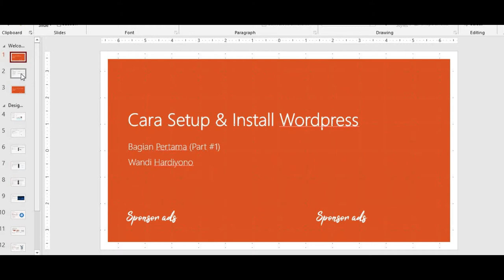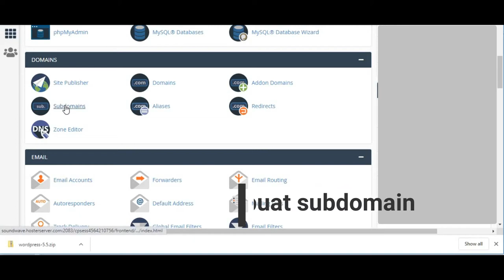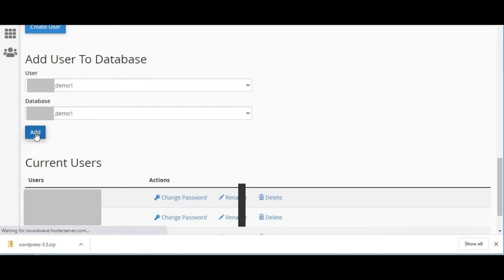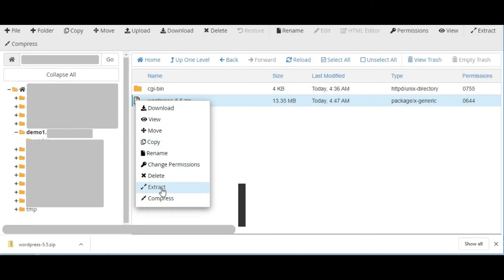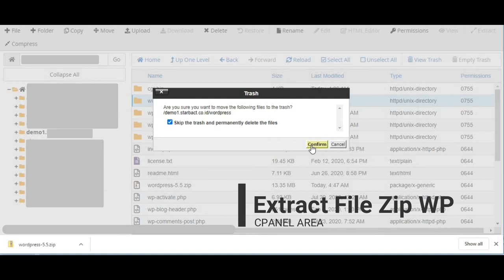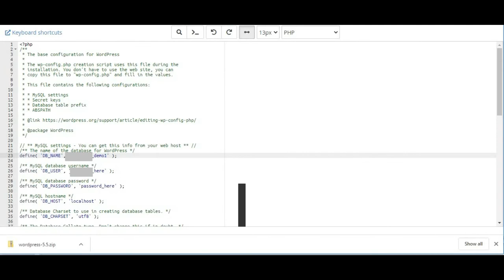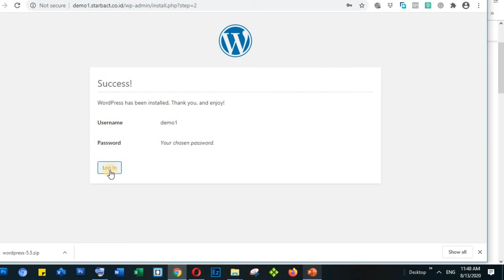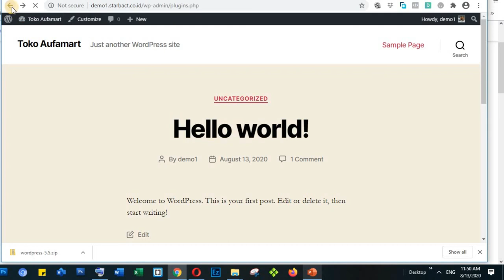Membuat Toko Online Gratis Part 01 Membuat Subdomain & Install Wordpress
Membuat

 01 buat subdomain demo
 02 download wordpress
 03 upload wordpress
 04 extract wordpress
 05 setup wp-config.php
--  database name: demo1
-- username: demo1
-- password: poiuyt09?

Install Wordpress
01 Install wordpress
02 Ketikan Judul web / nama Toko Online kalian
03 Buat login web wordpress nya
-- username : demo1
-- password : poiuyt09?
04 Klik weak password
05 Masukan email kalian
06 Finish

Login ke web wordpress nya / web Toko Online

Layanan Kami :
- Jasa Pemeriksaan/Check Up
- Format/Install Ulang Komputer, Laptop, Notebook, Netbook
- Pasang/Install software
- Maintenance Jaringan LAN
- Pasang Router dan setting Wifi
- Installasi Jaringan Warnet, Kantor dan Sekolah.
- Konfigurasi Hardware
- Perakitan Komputer
- Pembuatan Konten Video / Slide show PROMOSI Produk UMKM
- Flyer, Brosur, Spanduk, Banner, Digital Banner dll

LOKASI KAMI:
DI KALIBARU, BEKASI BARAT